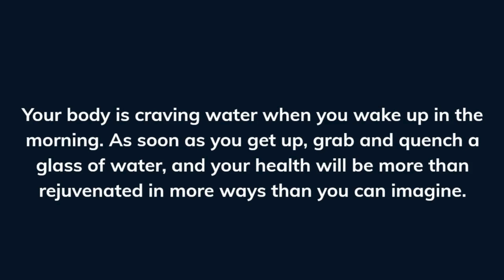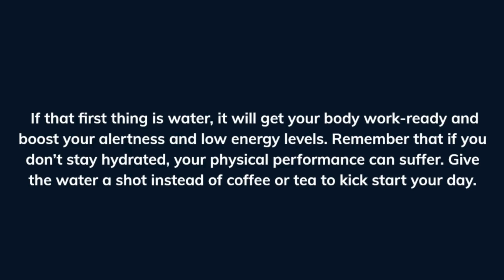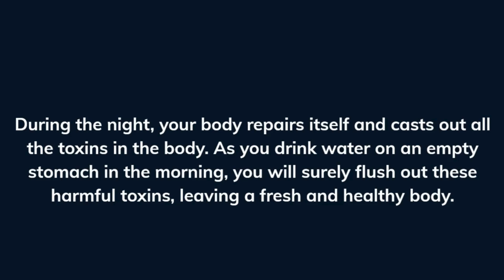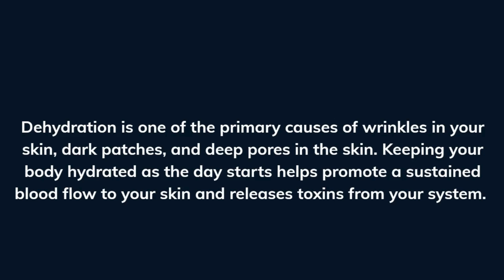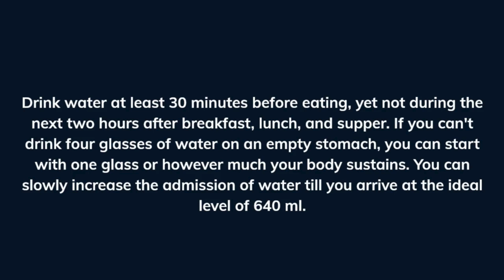Can Drinking Water or Not Drinking Enough Affect Your SLEEP.